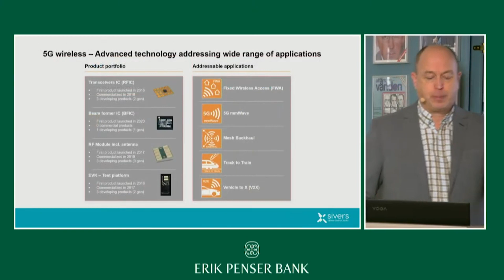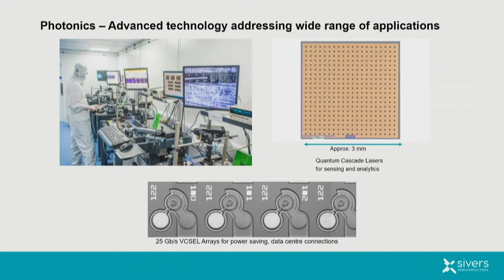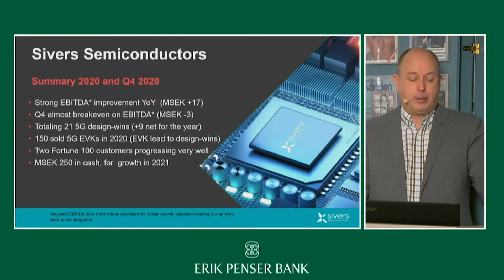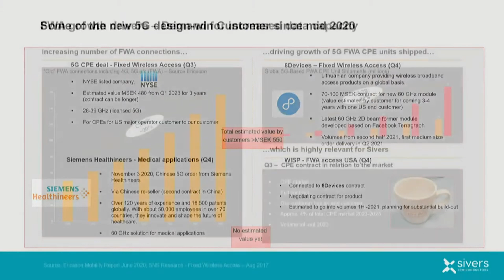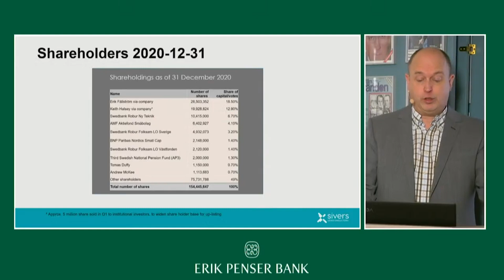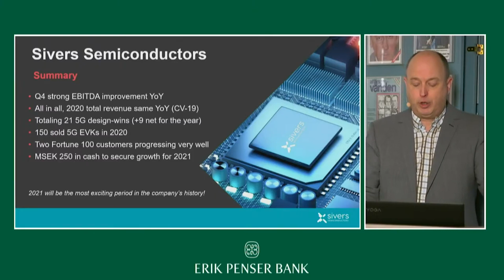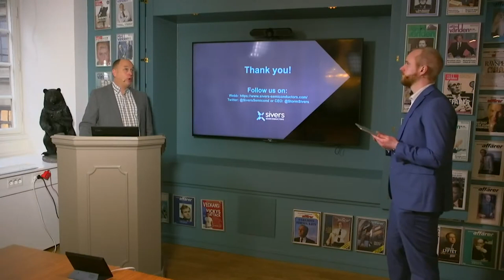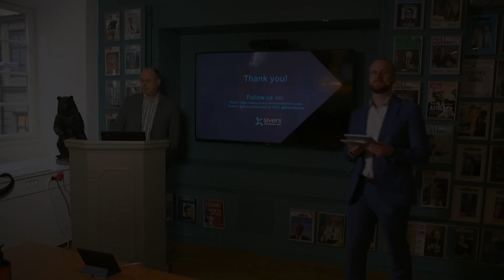Sivers Semiconductors - Erik Penser Bank Bolagsdag - 11 mars 2021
Sivers Semiconductors VD Anders Storm presenterar bolaget på Erik Penser Banks Bolagsdag den 11 mars 2021.

Inspelningen är utgiven av Erik Penser Bank (publ) (Banken) och är avsedd att marknadsföra Bankens tjänster. Vissa bolag som nämns kan därmed ha något samarbete med Banken i form av fondförvaltning, analystjänster, Certified Adviser-uppdrag m.m. För mer information om dessa tjänster, fondförvaltning och även Bankens hantering av eventuella intressekonflikter vänligen se Bankens hemsida,

Vänligen notera att investeringar i finansiella instrument, inklusive fonder, är förknippade med risk. Historisk avkastning är ingen garanti för framtida avkastning. De pengar som placeras i finansiella instrument kan både öka och minska i värde och det är inte säkert att du får tillbaka hela det insatta beloppet. Ingen del av inspelningen ska uppfattas som investeringsrekommendation. De åsikter och slutsatser som framkommer i inspelningen är gästens/gästernas egna åsikter. Informationen ska därmed inte heller betraktas som investeringsrådgivning då den inte tar hänsyn till mottagarens specifika investeringsmål, ekonomiska situation eller kunskap.
Banken frånsäger sig därmed allt ansvar för investeringsbeslut och för direkt eller indirekt förlust.